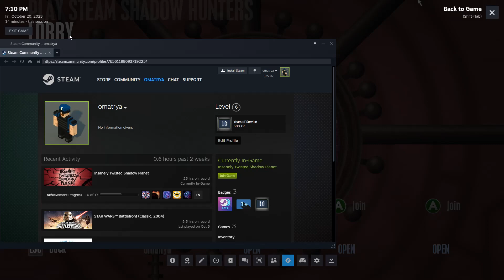Insanely Twisted Shadow Planet | Omatrya | Shadow Hunter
This would be an awesome addon... if somebody else but me actually bought it.